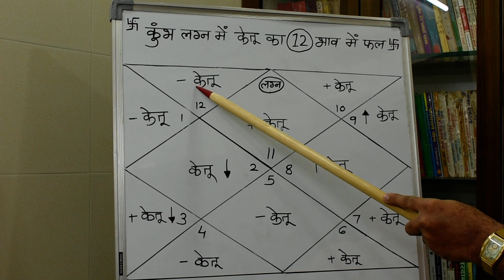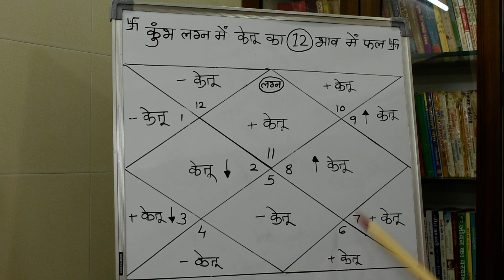कुंभ लग्न में केतु का फल#केतु का कुंभ लग्न में फल#कुंभ लग्न में केतु का १२ भाव में फल lecture 164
ज्योतिष्कार,कर्मकांडी ब्राह्मण,वास्तुशास्त्री
0PP. L.I.C. OFFICE, OR  DALAL GYM
AMBARNATH (E)  421501
MUMBAI, MAHARASHTRA

ज्योतिष्कार,कर्मकांडी ब्राह्मण,वास्तुशास्त्री
कुंभ राशि में केतु,केतु का फल कुंभ लग्न में,केतु ग्रह का फल कुंभ लग्न में,कुंभ लग्न में केतु का फलादेश,कुंभ लग्न में केतु का फल,कुंभ लग्न के राजयोग,कुंभ लग्न के कारक,कुंभ लग्न के मारक,कुंभ लग्न वाले जातक का स्वभाव,कुंभ लग्न में केतु का १२ भाव में फल,केतु का फल १२ भाव में कुंभ लग्न में,कुंभ लग्न के शुभ रत्न,कुंभ लग्न में केतु कैसा फल देगा,केतु कैसे फल देगा कुंभ लग्न में,कुंभ लग्न में केतु की महादशा का फल,कुंभ लग्न में केतु का शुभ अशुभ फल,कुंभ लग्न में केतु